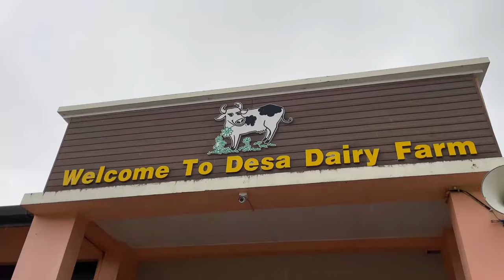[Vlog] Back to my hometown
Hello beautiful peoples, we just reached 1000 subscribers on the channel lets goo!!! thank you all for the love and support. Hope you guys enjoy this vlog.